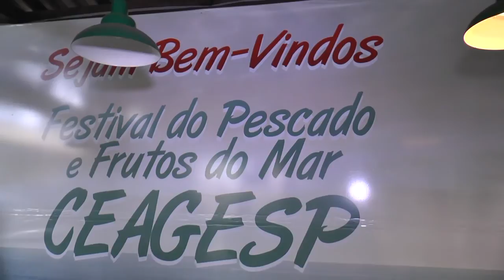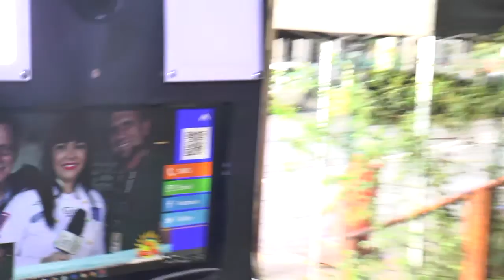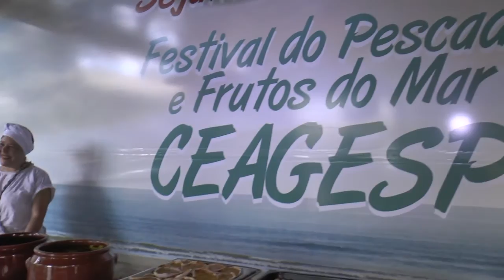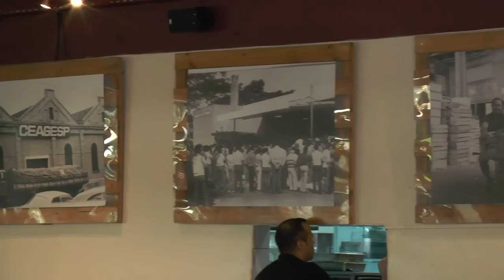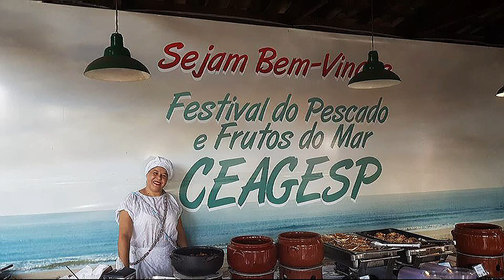Festival de Pescados e Frutos do Mar Ceagesp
O Programa deu um Giro pelo Festival do Pescado e Frutos do Mar que acontece todos os anos nos meses de Setembro a Dezembro , no Ceagesp.
Por um preço único, a pessoa come à vontade os mais de 30 pratos à base de peixes e frutos do mar. Isso inclui, desde as entradas até os Camarões assados na brasa e a famosa Paella gigante, passando por Saladas, complementos e demais pratos quentes. À parte , bebidas, uma Carta de Vinhos completa e o tradicional Merengue como opção de sobremesa. Quem nos recebeu com muito carinho foi o Gerente de Marketing José Videira, que falou do inicio do Festival, da qualidade dos Produtos, dos clientes fiéis, de toda equipe do Espaço. Conversamos com o Talentoso Chef Juliano que está a frente da brigada de cozinha, ele falou da preparação dos pratos do Buffet, da famosa e deliciosa Paella. Conversamos com os Garçons, impecáveis no atendimento ao cliente e na simpatia, os meninos talentosos do Bar, o Jair querido que acompanha todos os Eventos do Espaço, a linda Maria da Faxina, ela recebeu o premio de melhor funcionária e do banheiro mais limpo do Espaço...tudo isso você vai conferir agora no Programa. vocês precisam conhecer e experimentar as delicias do Festival, e claro conhecer todos os funcionários. vocês vão adorar!!! Muito obrigada por tudo, pelo carinho de vocês, vocês são maravilhosos!!! Vamos aplaudir, com vocês, o Festival do Pescado e Frutos do Mar.